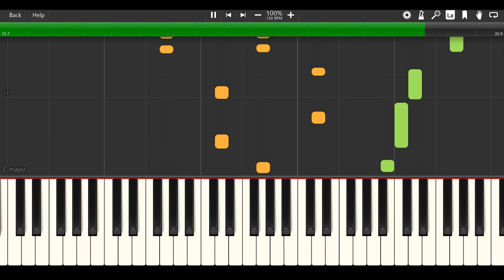Shrek Welcome To Duloc - Tutorial